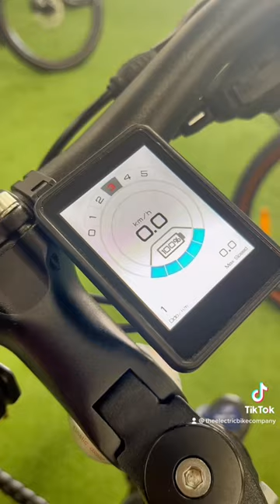The Sights and Sounds of Italy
Up close and personal with an ebike. Come experience the Italwin Travel in store now, and travel the world.